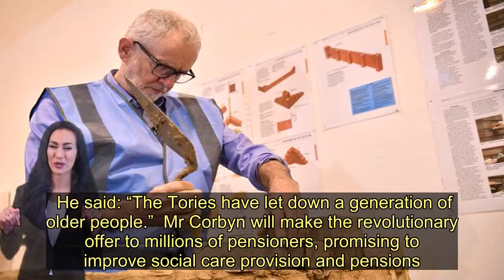Labour's pensioner care revolution with 7-point plan after years of Tory cuts - Today News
Labour is putting a radical overhaul of social care at the centre of a plan to restore OAPs’ “dignity and respect”.  Jeremy Corbyn will tomorrow announce seven bold pledges to improve pensioners’ lives.   He said: “The Tories have let down a generation of older people.”  Mr Corbyn will make the revolutionary offer to millions of pensioners, promising to improve social care provision and pensions.  The Labour leader is also committing to keeping free bus passes and TV licences for OAPs.  Labour’s new Pensioners’ Pledge Card guarantees free day-to-day personal care for OAPs and an £10.8billion investment in social care services.   The Tories failed to announce any concrete funding plans in their manifesto to tackle the social care crisis, caused by years of austerity.    Shadow Chancellor John McDonnell said: “Labour’s new Pledge Card sets out our offer to restore dignity and proper support for older people after being abandoned by the Conservatives.  “The scandalous state of the care system is perhaps the biggest crisis facing our country. Labour will build a new National Care Service, with free care for those who need it.”  Around 1.5 million older people need social care, while 74,000 have died or will die waiting for it between the last and next elections.   Labour is promising free personal care for over-65s, and to fill the current projected funding gap in social care. It will invest £10.8billion by 2023/24.    The party’s seven-point plan also includes keeping the pensions triple lock and free TV licences for over-75s.   They are also offering a £100,000 lifetime cap on all other care costs.  Mr Corbyn also promises action for the millions of women born in the 1950s who have been denied a full state pension.   He told the Mirror: “Labour will do far more than guarantee the triple lock.  “We’ll make sure there’s TV licences free for the over-75s, we’ll make sure that women are paid proper compensation, and we’ll make sure that social care is available for all those that need it.   "The Tories have let down older people. It’s Labour’s duty to look after them.”   Labour will also restore 3,000 bus routes and give councils back the power to regulate services.   They also have plans for a Warm Homes for All scheme to install loft insulation, double glazing and renewable technologies in nearly all of the UK’s 27 million homes. And there is a pledge to give former miners a fair share of their pension fund.   Currently, any surplus in the Mineworkers’ Pension Scheme is split 50-50 between Mine members and the state.   Caroline Abrahams, of Age UK, said: “Older and disabled people, their families and carers have had to put up with a third-rate system for too long.  “Many